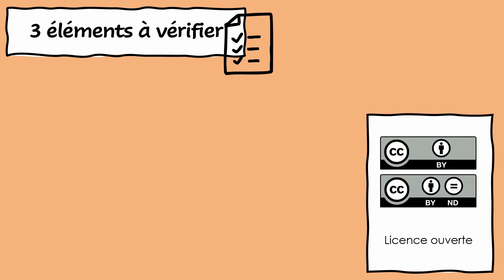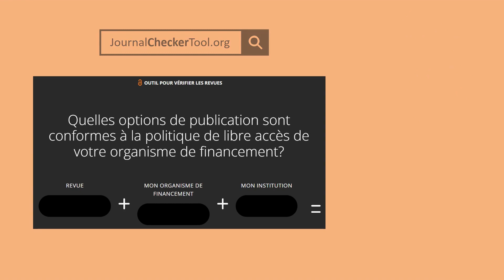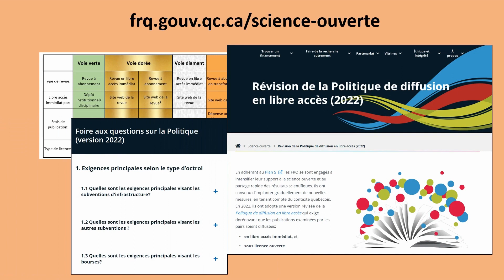| FRQ | Quoi faire avant d’envoyer votre manuscrit ? | Politique de diffusion en libre accès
Les Fonds de recherche du Québec ont modifié en 2022 leur Politique de diffusion en libre accès. Cette Politique exige dorénavant que les publications examinées par les pairs soient diffusées en libre accès immédiat et sous licence ouverte.

Cette vidéo permet à la communauté scientifique de mieux comprendre les éléments à vérifier avant d’envoyer un manuscrit à une revue pour fins de publication.

Pour plus d’information, consultez :
-page web sur la révision de la Politique, incluant une FAQ